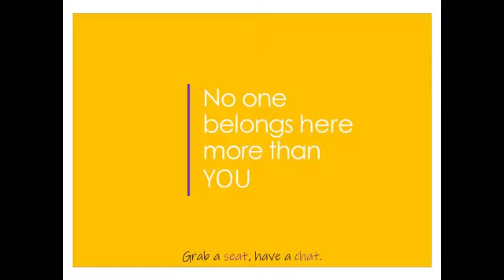Sermon on Sunday 12th May 2019, 10:30 Service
Sermon given at the 10:30 service on Sunday 5th May 2019.